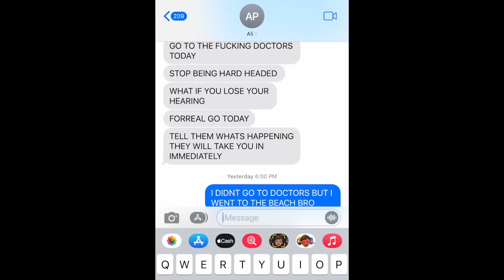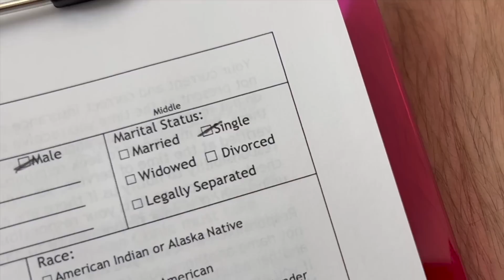How I ended up in the hospital… (BAD NEWS)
I woke up with a weird feeling in my ears and ended up at the doctors! Glad I got it checked out before it was too late!